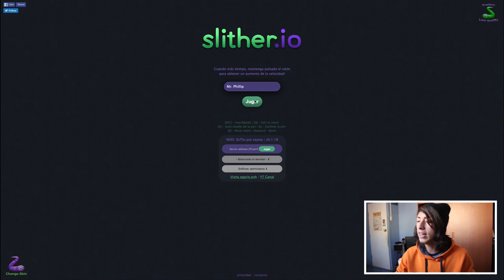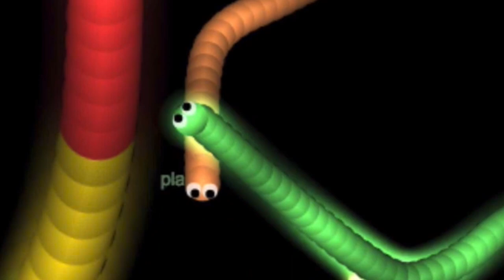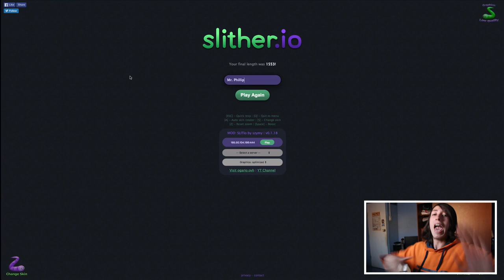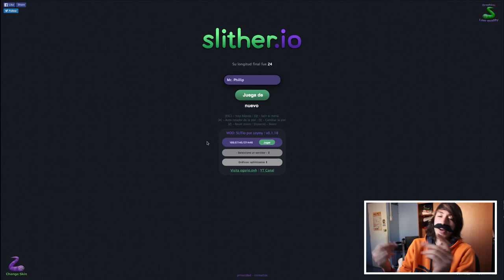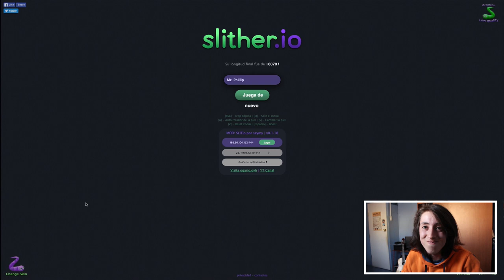RETO DEL LAG - SLITHER.IO - MR. PHILLIP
Hola que tal mostachotes! Hoy les traigo un video de este jueguito tan famoso y adictivo muy parecido a Agar.io pero a diferencia de este, Slither.io es un juego de gusanos donde debes hacer todo para llegar al ranking 10.
La particularidad de este gameplay es que tengo TANTO LAG que llegar al Ranking 10 es bastante difícil, es por eso que he decidido llamarlo EL RETO DEL LAG. Debo sobrevivir como sea a este maldito lag xD